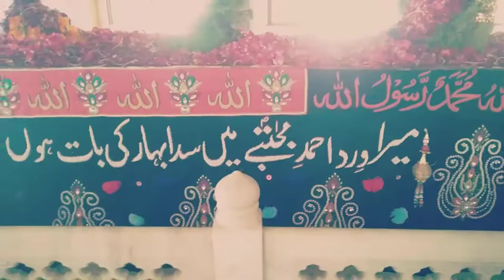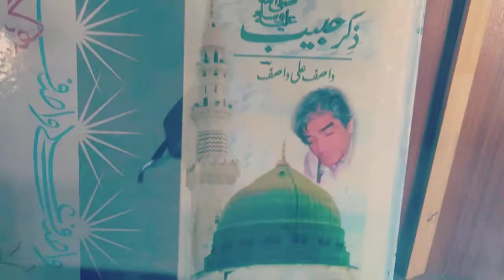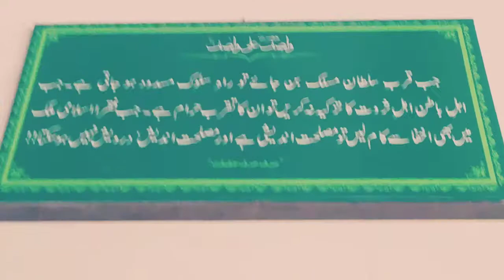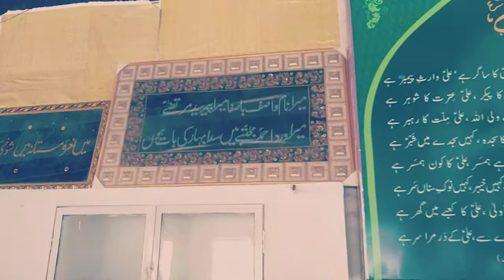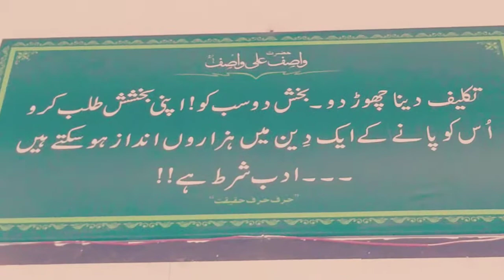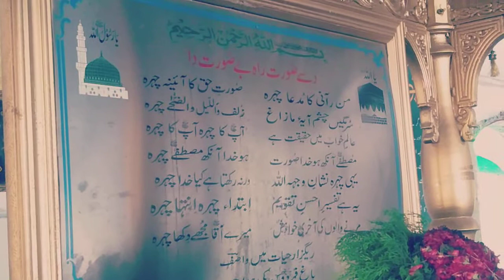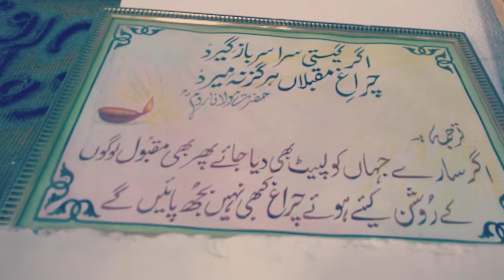Shrine of Wasif Ali Wasif - Wasif Ali Wasif ka Mazar Kaha hay ?